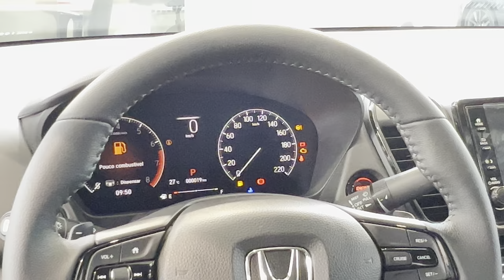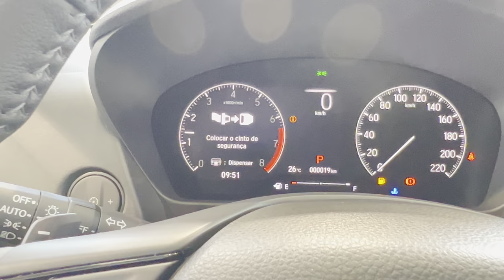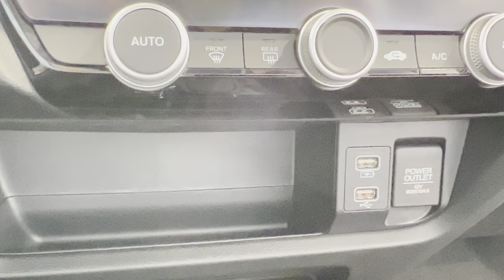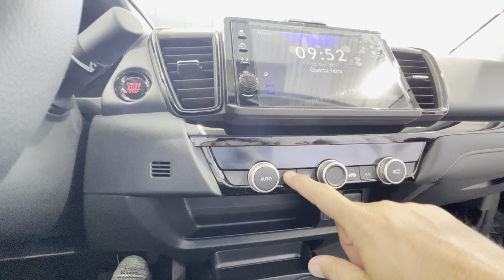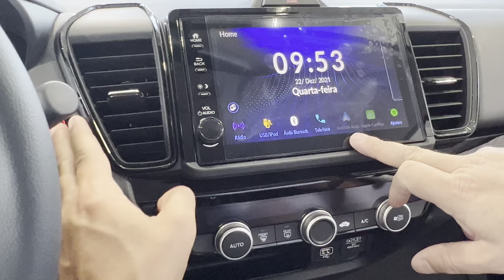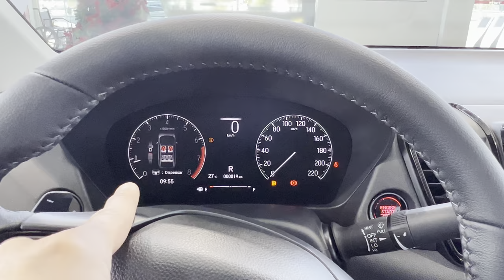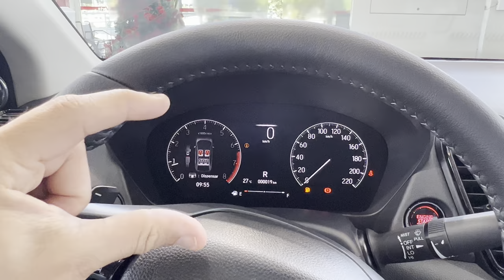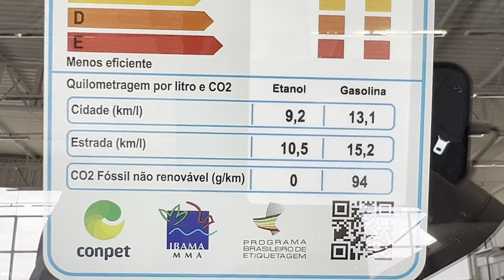Honda New City 2022 versão EXL em detalhes preço PCD e Varejo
Dra. Beatriz